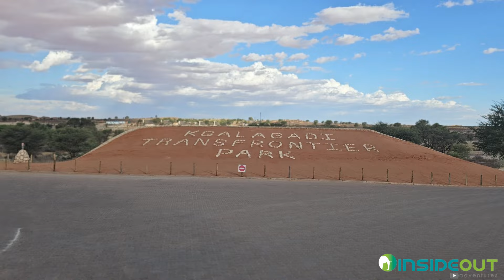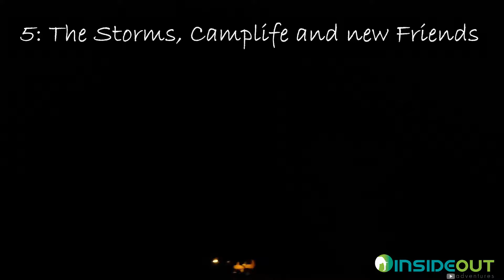Our Kgalagadi Summer: Part 12 - Our top 8 highlights!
In this video we look at the top 8 highlights of our trip. We saw so much, but it not just about the incredible sightings, it's all about the experience. From Lions, snakes, storms, scorpions, sunset and crazy desert conditions, we got it all :)